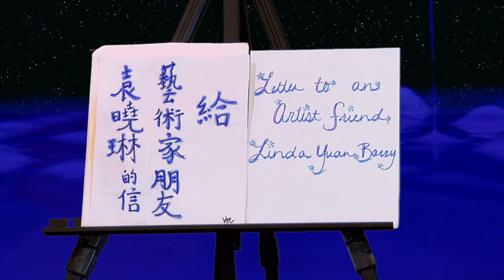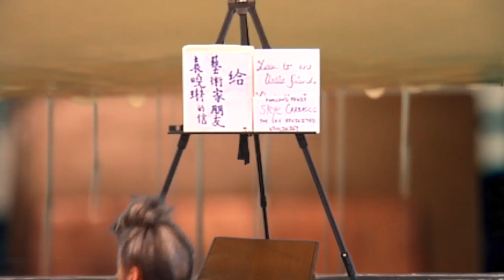'The Sky Revisited'-Dwelling Fruit ft. Ava Su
Ava Su Gan Wei does an improvisational dance number to the Dwelling Fruit song "The Sky Revisited". This video was shot and edited by Jason Smith. Public Access Television Iowa City would like to thank Dwelling Fruit for the music.